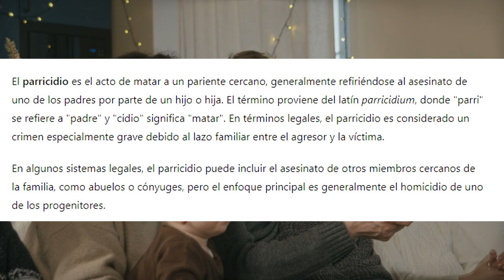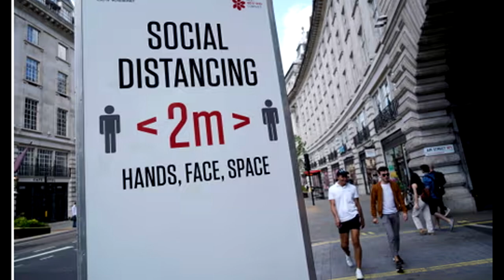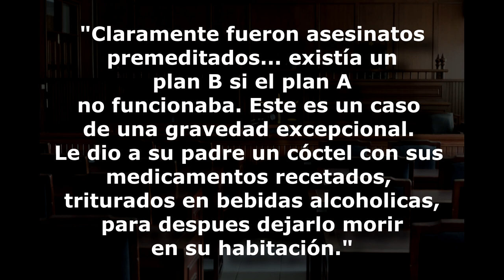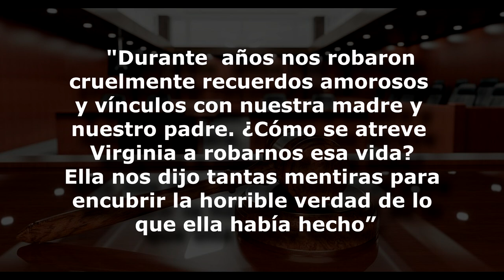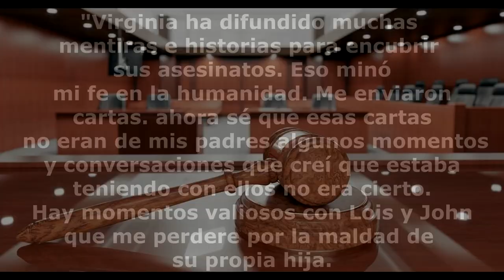La Historia De La Hija Que Vivio Con Los Cuerpos De Sus Padres Durante 4 Años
El parricidio es el acto de asesinar a uno o ambos padres por parte de su propio hijo o hija. Este término proviene del latín parricidium, donde parri- se refiere a "pariente" y -cidium a "matar". Es considerado uno de los crímenes más graves y, a menudo, se asocia con factores como trastornos psicológicos, abuso familiar o problemas profundos en las relaciones familiares. En muchos sistemas legales, el parricidio puede ser castigado con severidad, dadas las implicaciones morales y emocionales que conlleva.

En estos momentos cuando esta en boca de todo el mundo los hermanos Menendez y con la fiscalia de los Angeles revisando la condena de estos hermanos, con nuevas pruebas que demostraria que sufrieron abusos por parte de su padre

Hablaremos de otro Parricidio Que ha dejado a una ciudad consternada, la comunidad de Grimsby, que un dia se desperto y mas nunca veria a John y Lois McCullough

Esta es la historia de la hija que vivio con los cuerpos de sus padres durante 4 años

Esto es Insomnio TV Canal dedicado a Crímenes, Misterios y  Tops